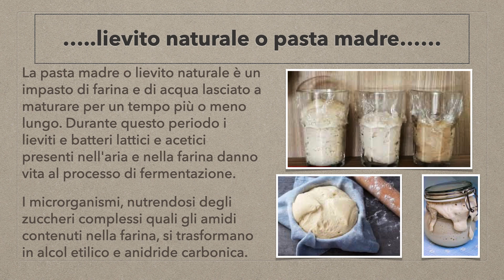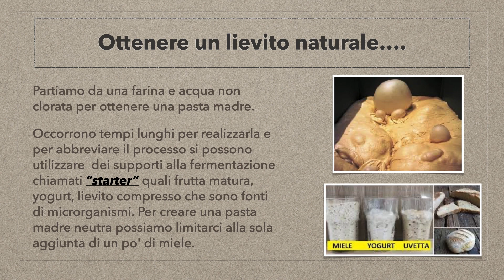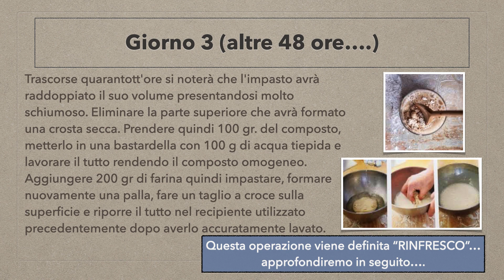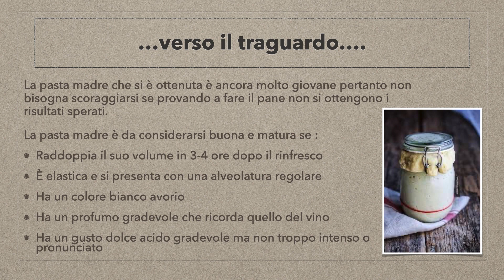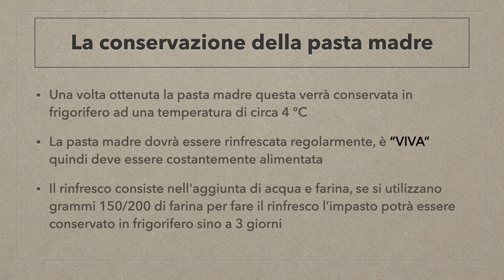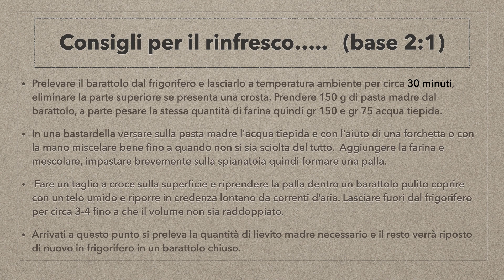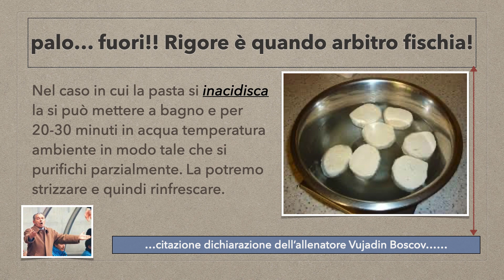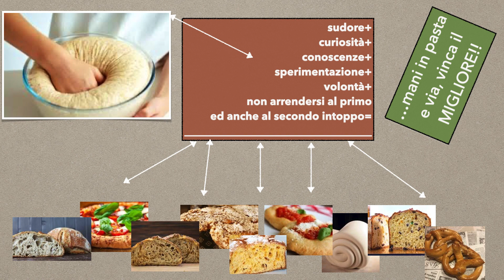LIEVITO NATURALE Nocenti.video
Scuola IPSAR "Luigi Veronelli" sede coordinata Valsamoggia.
Il lievito madre o lievito naturale. Composizione, caratteristiche e preparazione. Tutte le classi.